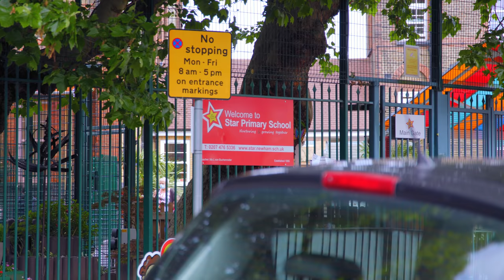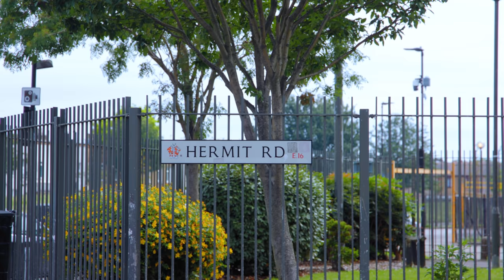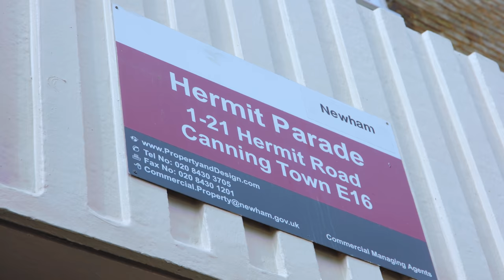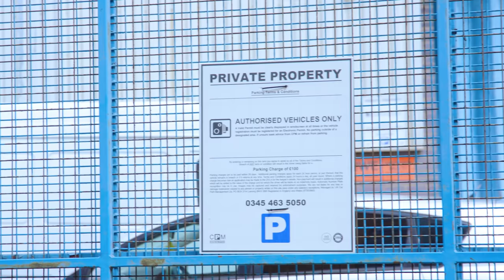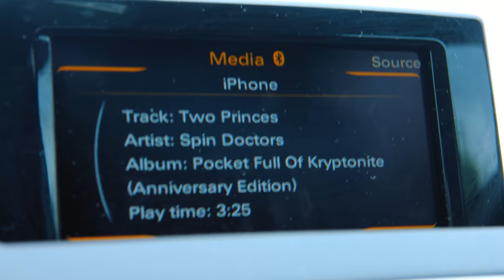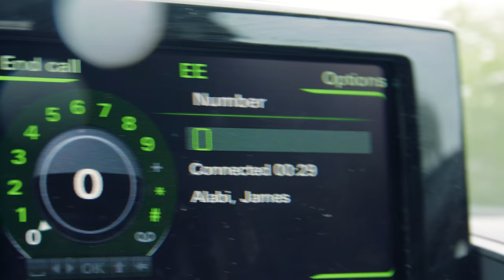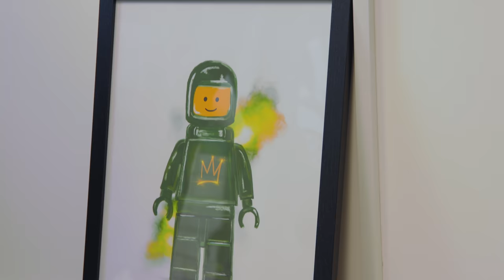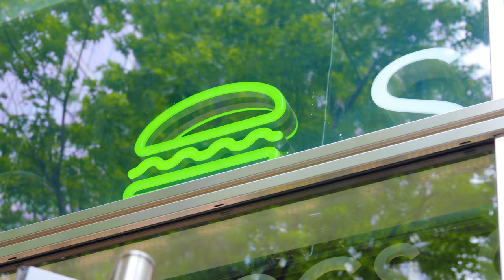Don E Buys New Timepiece, New Factory & Business Ventures & W/PK Humble | Behind The Ballers | EP 3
We are taking you guys behind the scene of the life of the baller talk host!

In our third episode of the Behind The Ballers series we join Medy Elito also known as Don E on an eventful and insightful day, where he shows us where he was raised, with a bit of insights on his new business ventures.